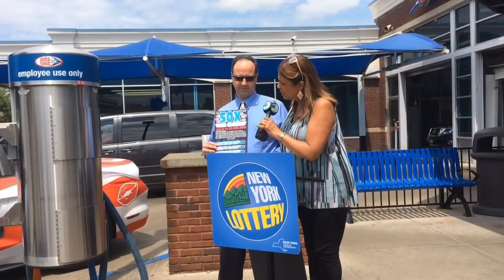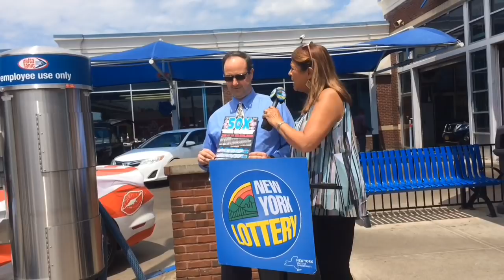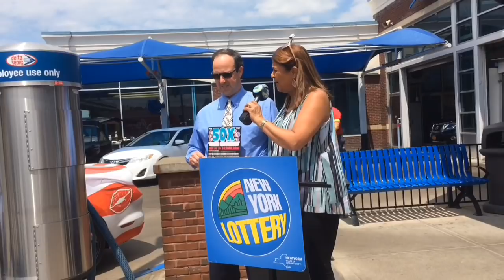Lottery winner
George Shiomos won $3 million on a scratch-off ticket